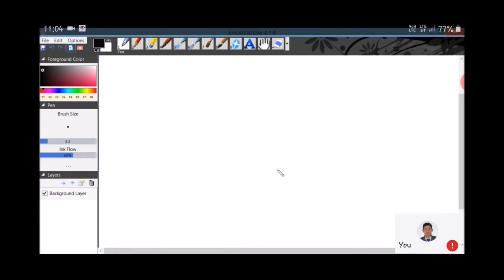Class XII (19/08/2020), p-Block elements Group 15 elements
Online Class p-Block elements  Group 15 elements (19/08/2020)